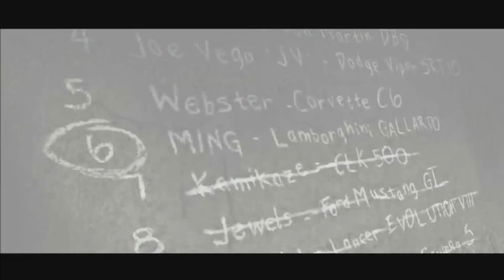Need for Speed Most Wanted (2005) - Walkthrough Part 11 - BLACKLIST #6 MING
Nombre: Héctor Domingo
Coche: Lamborghini Gallardo
Fuerza: fotomandos

Requisitos para desafiar:
• Carreras 7 de 11
• Hitos 4 de 7
• Citas 2,300,000

Desafío: pista, prueba de velocidad

Bio: Este es Ming. Se enorgullece del hecho de que su auto se parece a uno de fábrica. Es rápido y cuenta con cámaras de velocidad donde puede encontrarlas. El es un tipo honesto. Hay un rumor de que recibió un aventón de un tipo relleno que habló cuando debería haber escuchado. No trate de lidiar con eso hasta que esté listo.